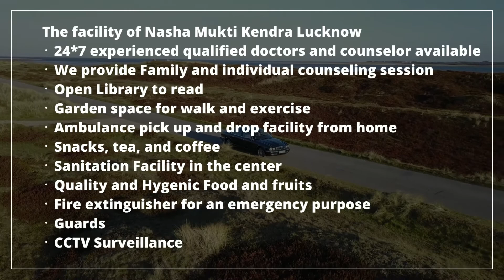Addiction Treatment Center in Dungarpur, Best Addiction Treatment Center in Dungarpur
NASHA MUKTI KENDRA Dungarpur is one of the leading anti-drug treatment center in Dungarpur. Samarpan Nasha Mukti Dungarpur is one of the best rehab centers in India. To transform the life and values of not just our client but also his family and society as a whole and for every person to dawn upon the realization that life can be lived, and be celebrated even without the use of any substance.